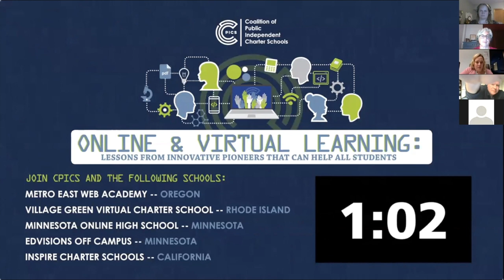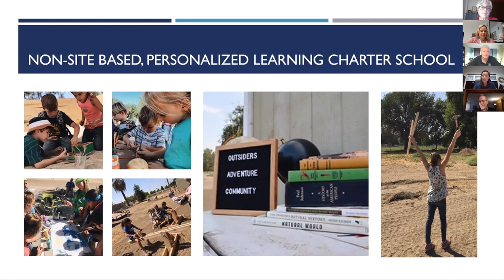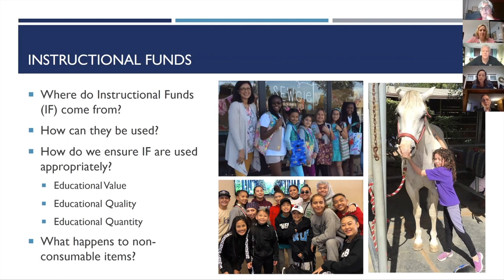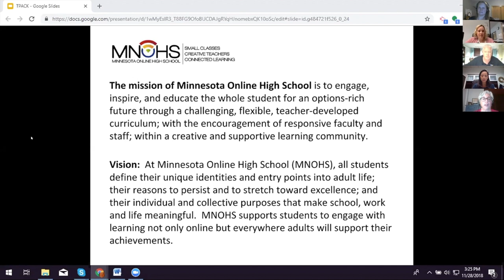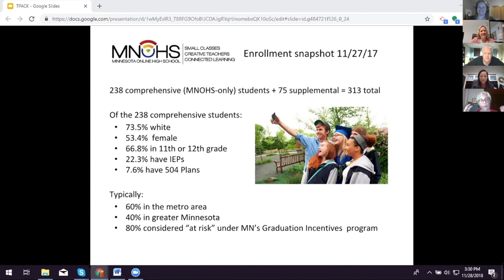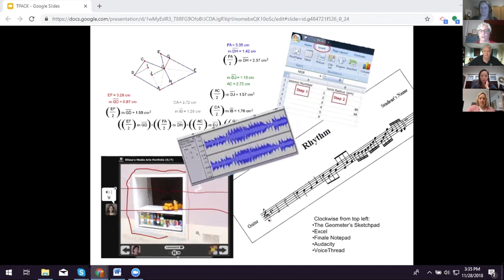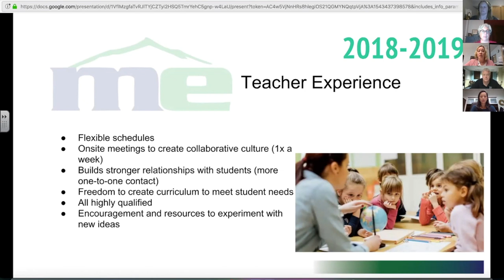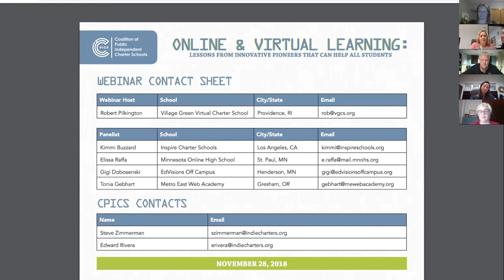CPICS Webinar 2: Online & Virtual Learning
Distance education has been with us for hundreds of years but the digital revolution has greatly accelerated its evolution and potential reach. In the last few years online learning has experienced significant growth and generated many questions about how the schools operate. CPICS is proud to have a number of innovative and thoughtful online schools as members and, like our brick-and-mortar members, they are anxious to share their stories and dispel myths.

Metro East Web Academy -- Oregon
Village Green Virtual Charter School -- Rhode Island
Minnesota Online High School -- Minnesota
EDVISIONS Off Campus -- Minnesota
Inspire Schools -- California